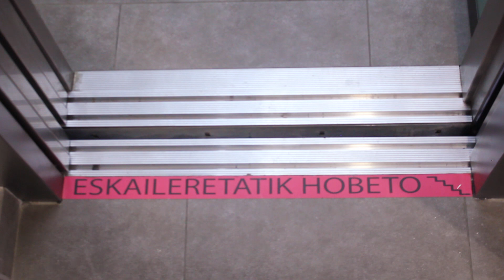7. IgoGaldua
Egileak: Andrea Aramburu, Xabier Perez eta Maider Arrocha.
EUSPOT 2019ko gaia: Jarduera fisikoaren onurak. Mugitu eta bizi!